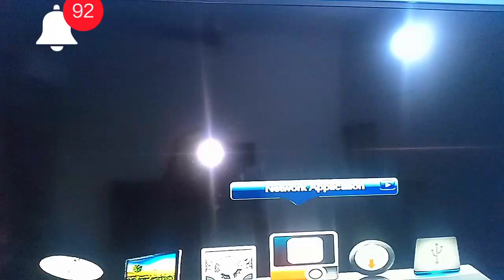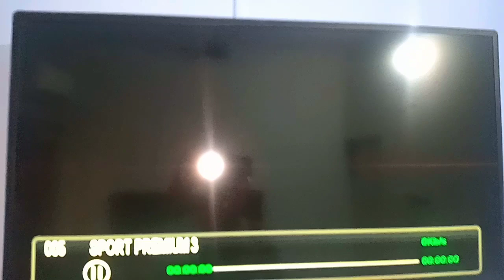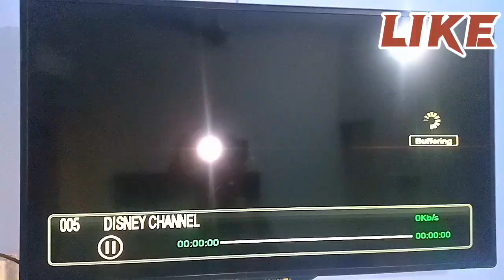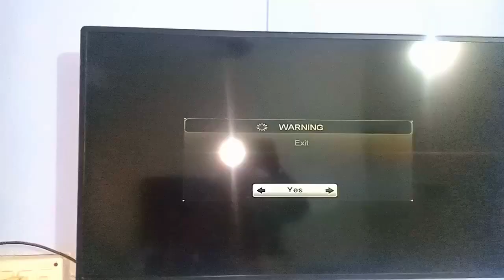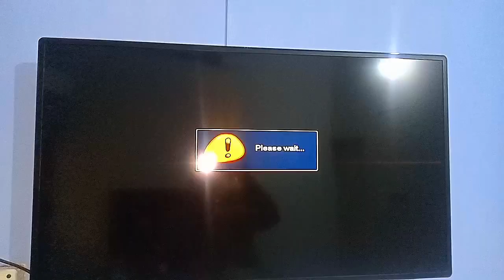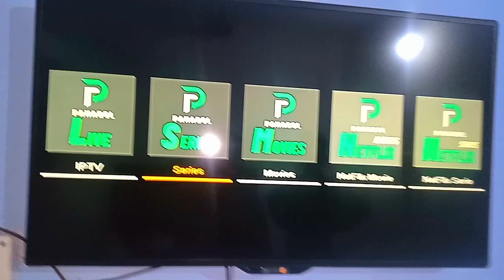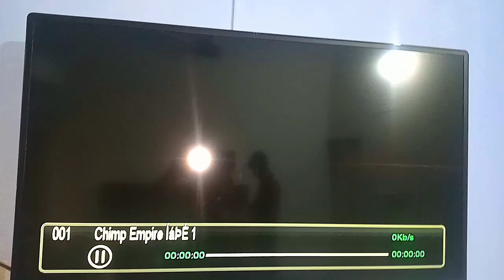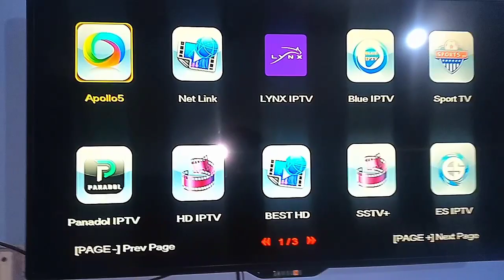اگر آپ کے پاس StarSat Extreme 2000 HD ریسیور ھے تو تمام paid channelsایک سال کے لیے فری enjoy کریں